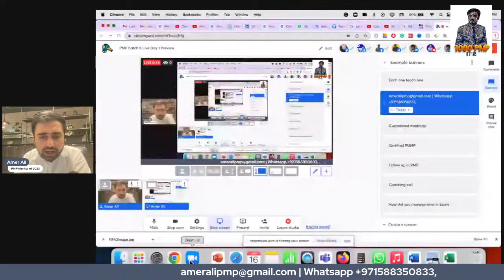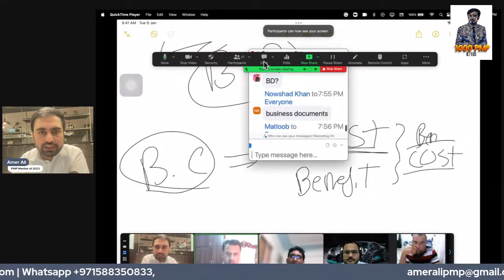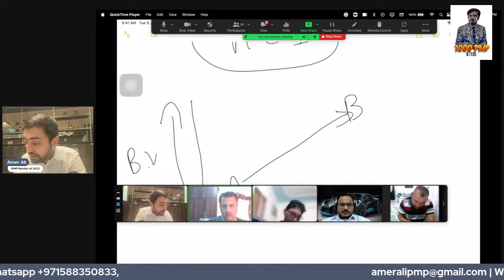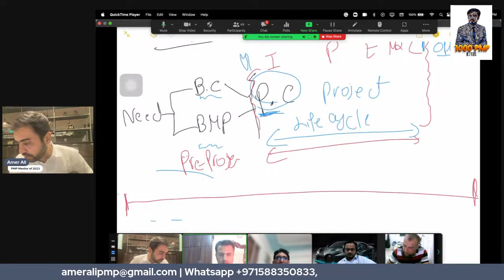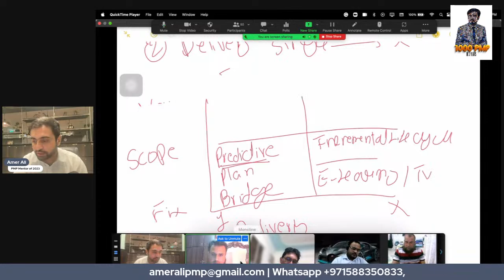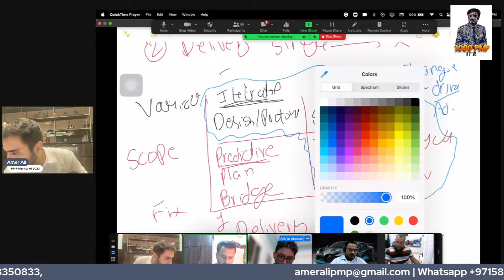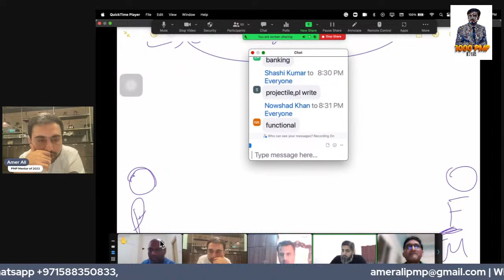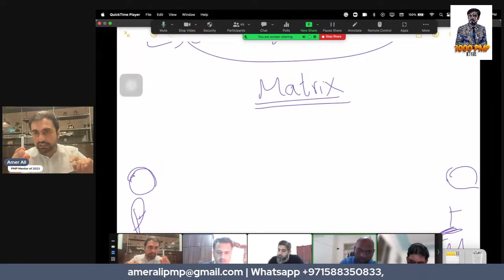PMP batch 6 Live Day 1 Preview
This is preview of day 1 if you want to join complete program

register here